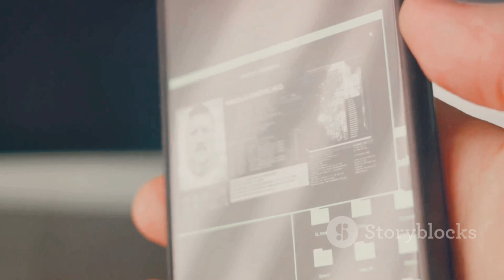The case of Mason Thompson-Bray and Skylor VanHouten | True crime documentary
Mason Thompson-Bray and Skylor VanHouten. in this video we are covering the case of Mason Thompson-Bray and Skylor VanHouten.coffee house crimetrue crimeCoffeehouse crimetrue crime storiestrue crime documentarytrue crime youtubersTrue crimemurder documentaryTrue crime documentaryfortnitemurder mysteryMurdurtrue crime podcasttrue crime casestrue crime storysolved crimereal crimetrue crime channelcrime investigationunsolved crimeewu crime storytime